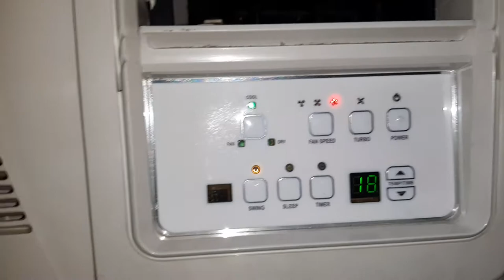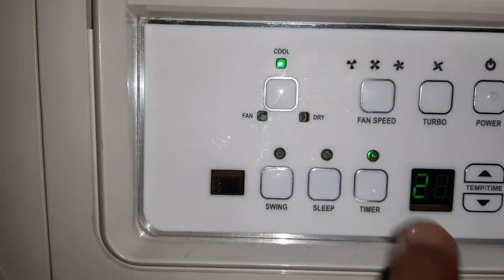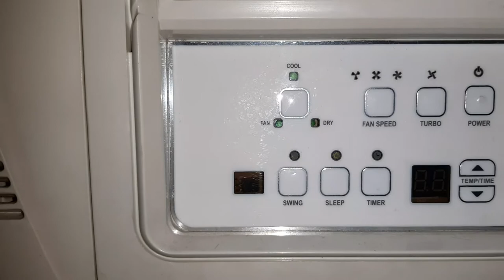खूब चलाये A.C बिजली का बिल आयेगा आधे से भी कम ? Use This Trick